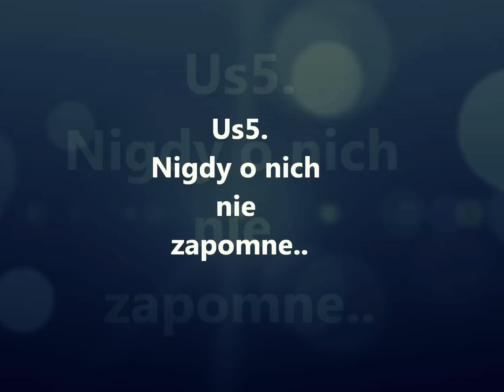Us5-Na zawsze..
Us5 odszedł parę lat temu ..
Tylko wspomnienia..